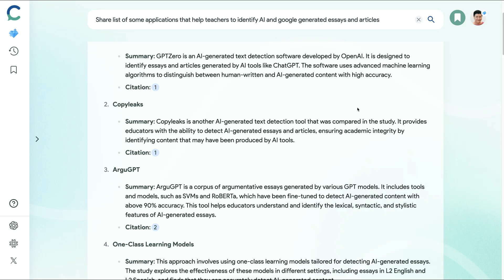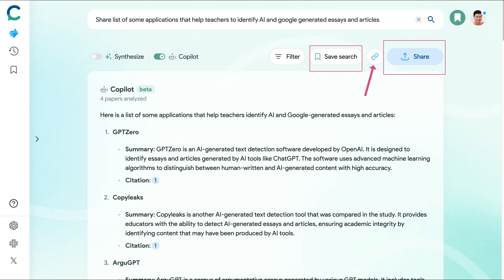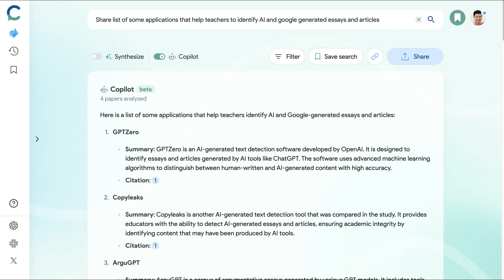Copilot AI on Consensus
Consensus AI is also an effective search engine with evidence based information. This video provides a response to a viewer's request for a list of applications that help teachers identify AI and Google-generated essays and articles. The speaker recommends using the tool "Consensus," which uses co-pilot to analyze papers and gather relevant information. Here is the link of the request and results

Steps:
1. Add questions or requests to Consensus in the search area.
2. Click to receive comprehensive information.
3. Save and sharing searches.
4. Copy links to share prompts and responses.

The speaker demonstrates how to share the information, emphasizing the ease of use and the usefulness of Consensus for obtaining detailed answers. The video concludes by encouraging viewers to enjoy using the Consensus tool.

00:00 - Introduction to Consensus Platform
00:19 - Asking a Question
00:33 - Consensus and Copilot
00:47 - Recommendation & Viewing Results
01:05 - Saving and Sharing Results
01:41 - Sharing Options: Copy Link
01:49 - Sharing Options: Summary
01:55 - Sharing Options: X (formerly Twitter) & Copy Text